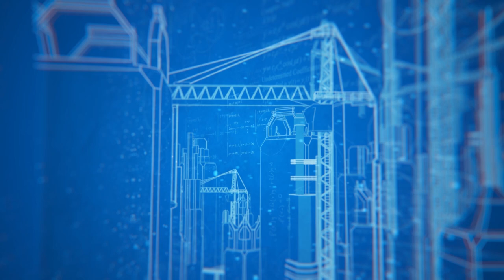Du Lịch Hà Tiên đẹp có nhiều tiềm năng nhưng chưa phát triển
Hà Tiên còn nhiều hoang sơ, chưa có khách sạn 4 5 sao và chưa đầu tư resort cao cấp. Hà Tiên thích hợp du lịch khám phá và trải nghiệm, hải sản đồ ăn rất rẻ, đường sá còn rất hạn chế, đô thị chưa phát triển lắm.

Địa chỉ:
♦ BBT Hiệp Phú: 10 Trương Văn Thành, phường Hiệp Phú, quận 9, TP HCM
♦ BBT Hiệp Thành: 535 Lê Văn Khương, Hiệp Thành, Quận 12, TP HCM
♦ BBT Quận 7: 102 Lý Phục Man, Phường Bình Thuận, Quận 7, TP HCM